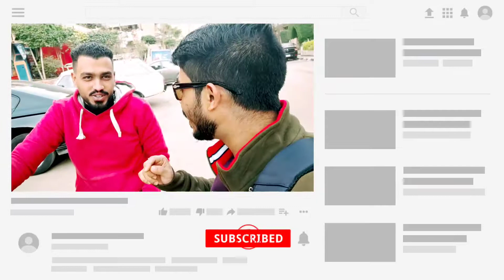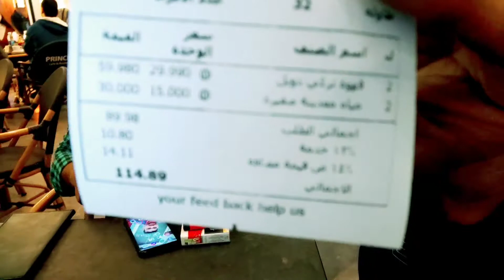EGYPT ME INDIAN DOST SE MULAKAT/Egypt में Indian दोस्त से मुलाकात/must watch